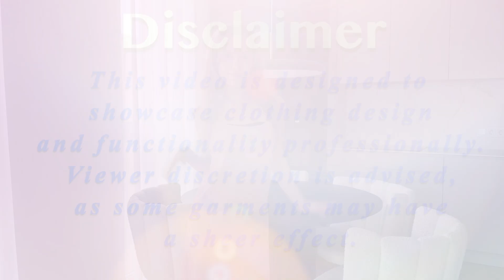OPTICAL TRANSPARENCY: Alison's Light-Mediated Cleaning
Alison becomes a lens—her dress focusing light to disintegrate stains at the atomic level. The table responds not to pressure, but to photonic persuasion.

In this wavelength ritual:
▸ Food particles dematerialize into harmless spectra
▸ Wood's cellular structure realigns to original blueprint
▸ Surface tension recalculates itself
▸ Time slows for seven measured breaths

She doesn't clean—she reprograms material memory.

True transparency isn't seen—it's the moment matter chooses to forget its stains.

Ready to witness photonic housekeeping?